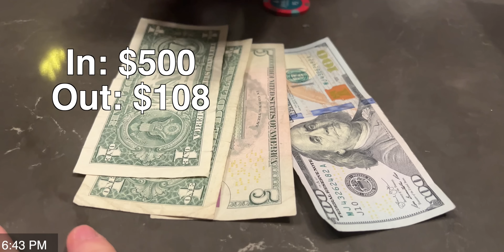Villain Makes ILLEGAL 3-BET into my PREMIUM HAND!! // Poker Vlog 102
Limited Edition "COLD HARD CASH" Card Protector

0:00 $300 Buy-in
0:10 Hand 1 - AcKc
0:53 WSOP Stake
1:09 Hand 2 - 5c4c
2:38 Hand 3 - 8h8c
3:29 Hand 4 - AcKs
5:14 Hand 5 - AcKs
5:58 Hand 6 - AcJh
6:52 Hand 7 - KsKh
7:38 Results

Freeroll into the MAIN EVENT (Sign up with this link for 5 stage 3 tickets!)

Poker Vlog 102

Insipired by Brad Owen and Rampage Poker, I am a Live Low-Limit No Limit Texas Holdem Poker player who wants to push out great poker content and build a community of PokerBEASTs, where we can learn, grow, and enjoy this beautifully complex game together.

I hope you learn some Texas Holdem tips and strategy, the rules for Texas Holdem and how to play no limit texas holdem poker in a card room.

The game is always changing and we are learning poker 2021 strategy. I especially want to encourage you if its your first time playing poker in a card room, or you are learning to play Texas Holdem, and want to learn how to win Casino poker to go for it!